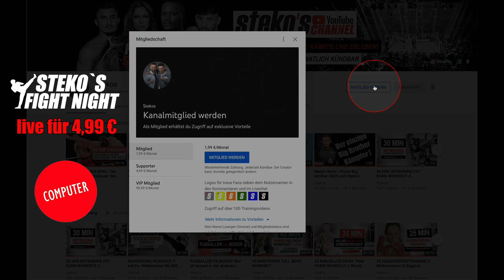SFN 13.03. Michaela Michl - Pre Show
Michaela Michl will am 13.03. den WM Gürtel von Marie Lang nehmen. Sie hat zwei WM Titel in zwei verschiedenen Verbänden. Sie will den 3 WM Gürtel. Sie hat in Thailand mit Thaiboxen begonnen. Sie hat sich mit den besten Kämpferinnen der Welt gemessen. Michl schlug nicht vor langer Zeit die aktuelle Enfusion Weltmeisterin Chellina Chirino aus dem bekannten Holländischen VOS Gym.